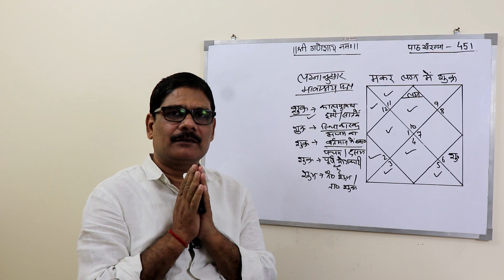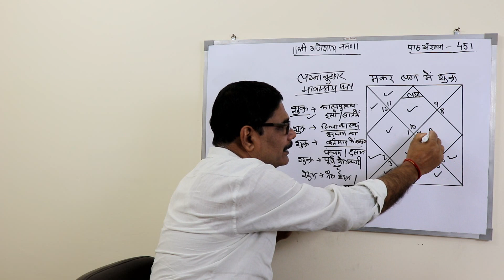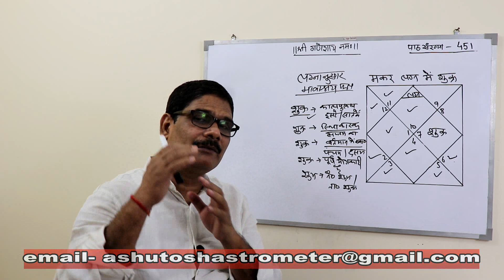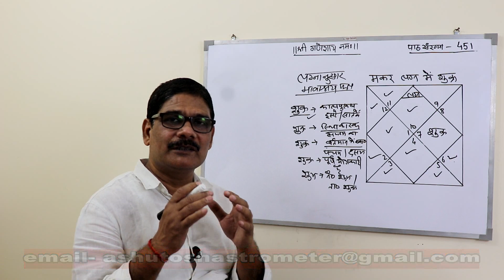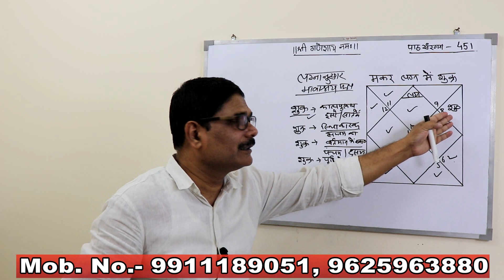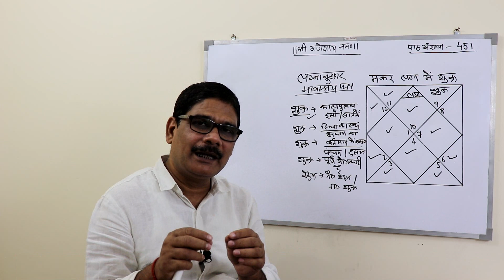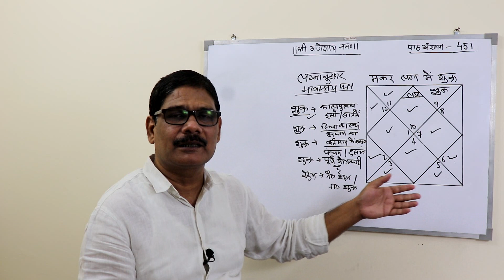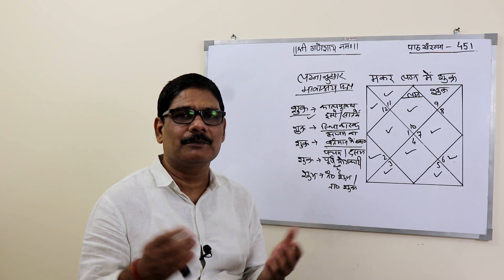Falit Jyotish Path No-451, मकर लग्न में शुक्र नौवें से बारहवें भाव तक स्थित होने का फल